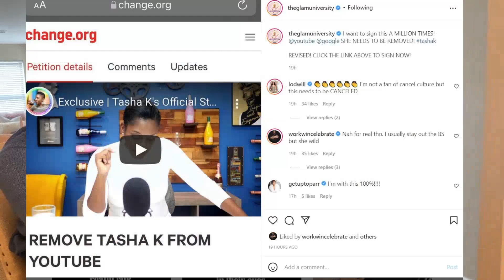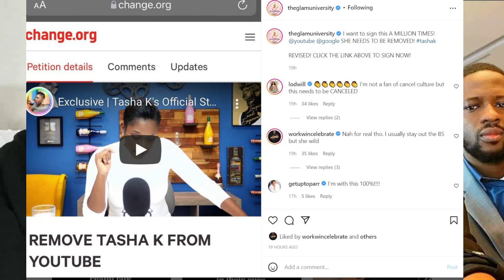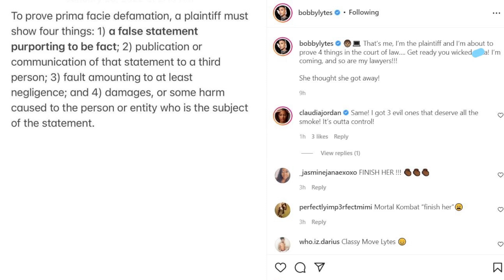Bobby Lyte's IS Suing Tasha K-Laura Williams Sabrina Perr Sabrina Peterson Cancel Tasha K Petition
Bobby Lyte's Suing Tasha K-Laura Williams Sabrina Perr Sabrina Peterson Cancel Tasha K Petition More Dennis McKinley Claudia Jordan